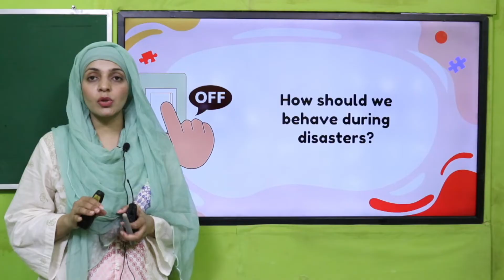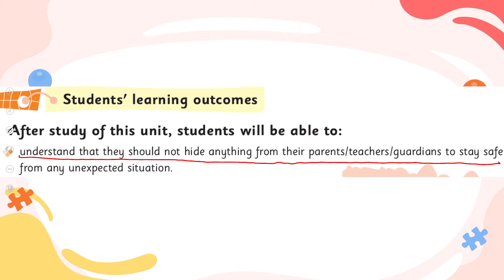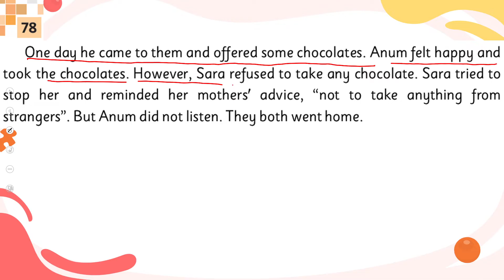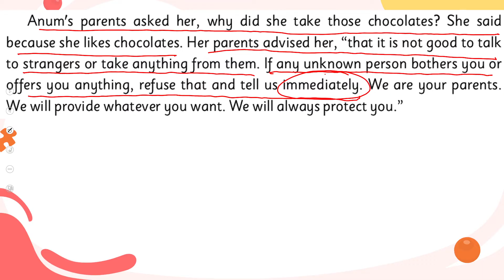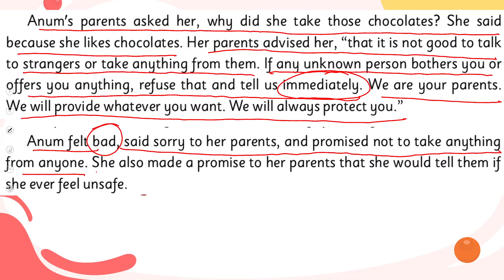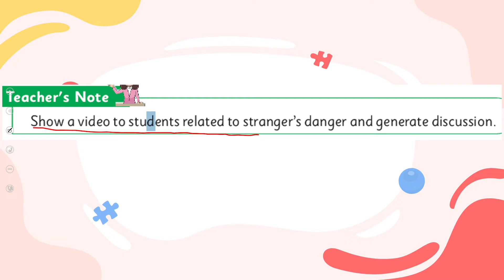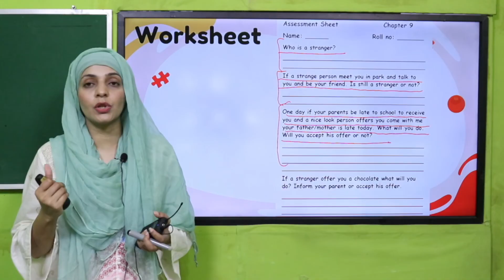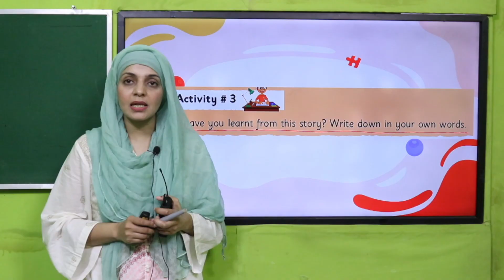GK 3 SST Chapter 9 Lecture 4 || SNC 2020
Understanding of sharing everything with parents to avoid any strange happening.

1. PowerPoint Presentation

2. Lesson Plan

3. Worksheet/Activity